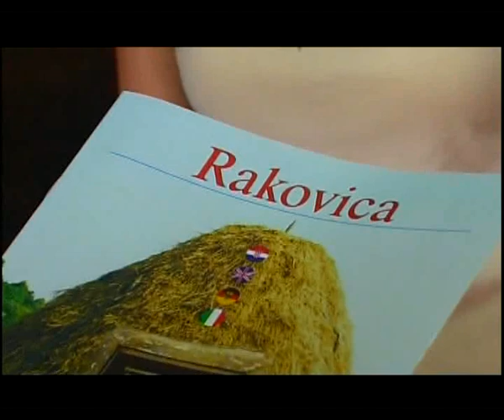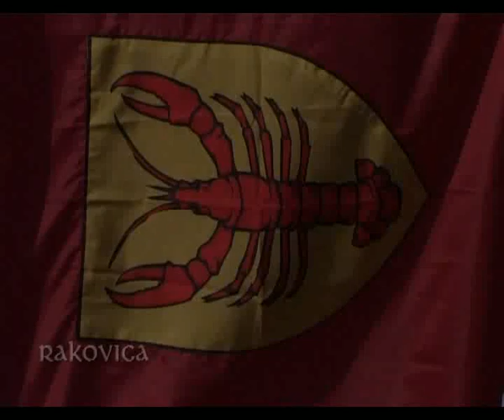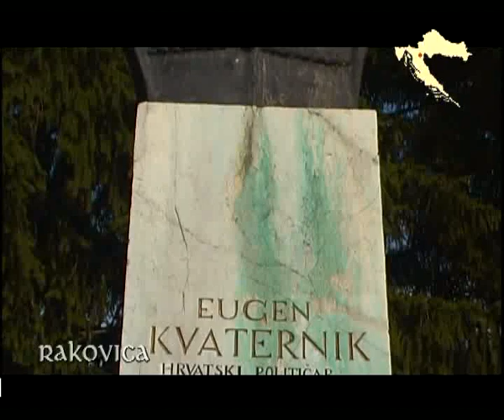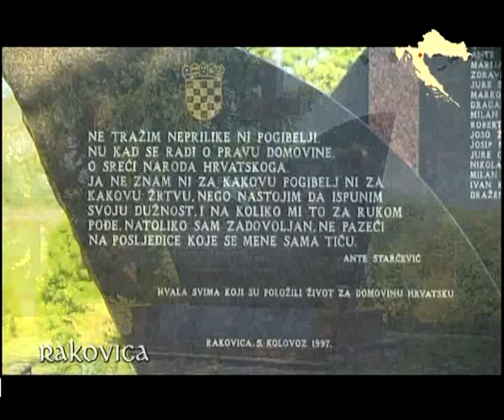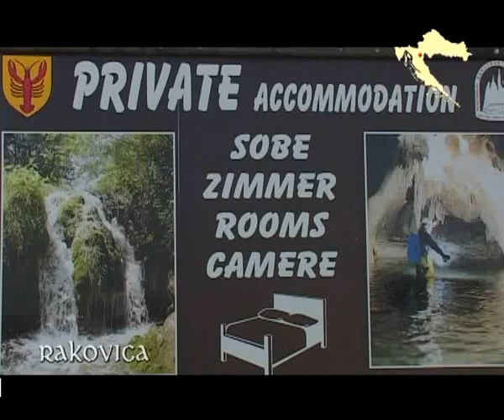Rakovica ITALIAN 1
Rakovica Municipality is located in the sourthenmost part of the Karlovac County, immediately by the boundaries of the Plitvice Lakes National Park. The municipality encompasses 26 communities located on the Korana River banks. Downstream the Plitvice Lakes, the Korana watercourse resumes, forms the underground lakes in Nova Kršlja, and interconects the economic and social life in the Plitvice Lakes and Rakovica Municipalities. The arterial road from Zagreb, to Karlovac and Plitvice Lakes to the Adriatic, with a Branch for Bihać in Bosnia and Herzegovina, runs through Rakovica.

The first records of Rakovica community fall into the Middle Ages. Historically, it has benn renown for the Rakovica uprising from October 1871, led by Eugen Kvaternik. The uprising was an unsuccessful attempt to establish the free Croatian state.

Another larger settlement mentioned already in the 11th century, is the Frankopan city, Drežnik. In the times of Turkish conquests, it was an important fortress, defeated, demolished and reconstructed on several accasions. The exisiting fortress ruins have been declared the cultural monument.

Tourists, guests and accidental travellers visiting this region or passing through it on the arterial which made this region particulary interesting as regards tourism, shall be greeted here with beautiful landscapes, hospitable people comfortable catering and tourist amenities, private accommodation, the Lika music and famous Rakovica chesse.